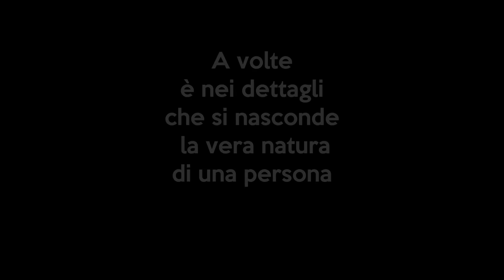Minimizza i comportamenti ambigui del ragazzo, il finale sarà sconvolgente!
Storia d'impatto 🔥
Simona Rubino ha un messaggio per te : A volte è proprio nei dettagli che si nasconde la vera natura di una persona. Non bisogna mai sottovalutare i dettagli.
Molte volte, accecati dall'amore, non vediamo quei piccoli campanelli d'allarme che invece coloro che ci vogliono bene notano subito e cercano di avvisarci. Tante volte tendiamo a giustificare questi comportamenti e a sottovalutare la loro importanza scegliendo di proteggere la persona di cui siamo innamorati. Purtroppo, a volte, bisogna ascoltare le parole delle persone a noi vicine e valutarle attentamente cercando di capire se siano dei dubbi fondati o meno. Molte volte perdiamo la visione oggettiva delle cose, per cui parliamo con i nostri amici, familiari per capire se dovremmo stare attenti e aprire gli occhi per costatare quanto ci è stato detto.
L'amore è cieco ma gli altri a volte, possono aiutarci a vedere.

Crediti:
Attori:
Marcella Jo Pirillo
Francesco Merli
Diletta Cappannini
Claudio Crisafulli

Comparse:
Xiaoxiang Duan